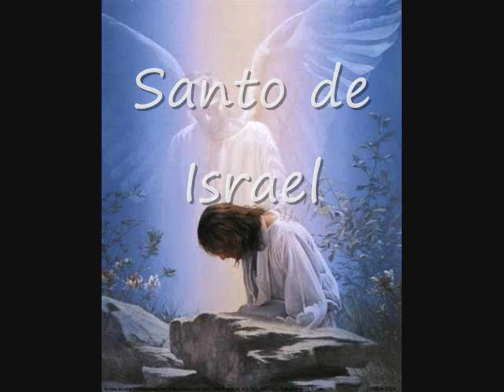Con Mi Jesucristo Me Quedo Yo